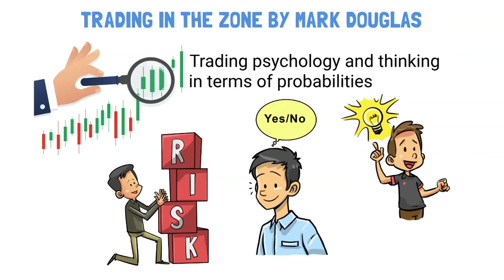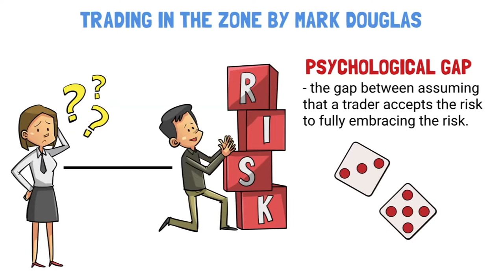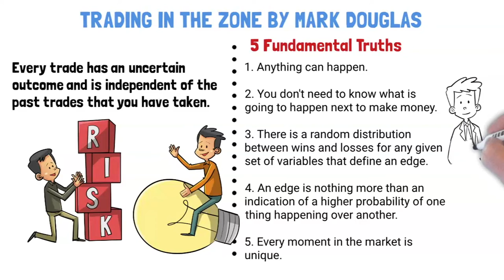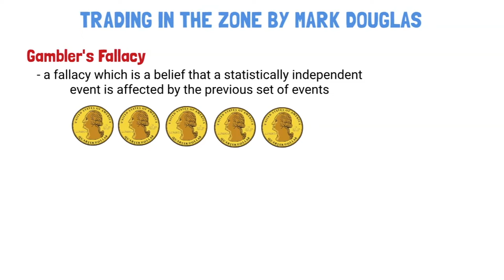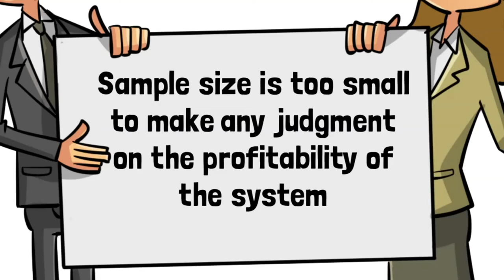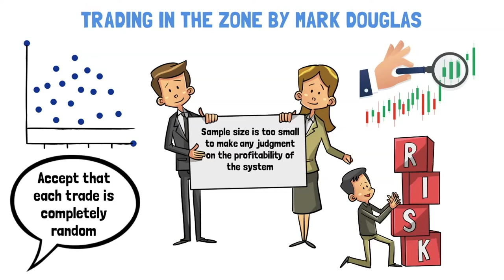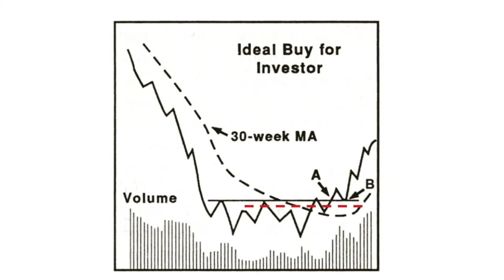The Importance of Trading Psychology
The right mindset is one of the most important factors in becoming a successful trader.
Watch this educational video till the end and it will help in improving your trading psychology to minimize the effect of emotions and biases during your time on the markets.

This trading tutorial video contains summary on Trading in the Zone by Mark Douglas. This book is one of the book that made a very big impact in helping to  master trading psychology.

Welcome to Trade Nation!

Learn to trade with simple price action techniques without using any delayed indicators.

Learn to trade Stock Market with Trade Nation. Over 100+ hours of FREE Trading Educational Courses with in depth market analysis and risk management.
Live Day trading videos of Nifty and Bank Nifty. Bank Nifty Daily analysis with Price action technique.

SERIES 01 : Introduction to Stock Market

Series 02: Price Action Technical Analysis

Trading Stock Market VS Crypto Market | Which one should you trade?

Upcoming Series:

Derivatives Segment(Futures & Options Trading)